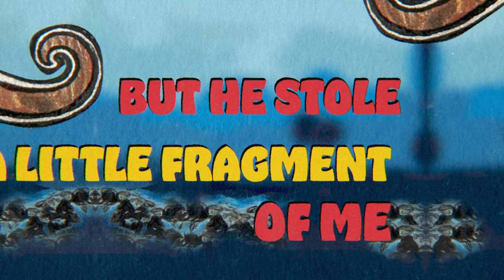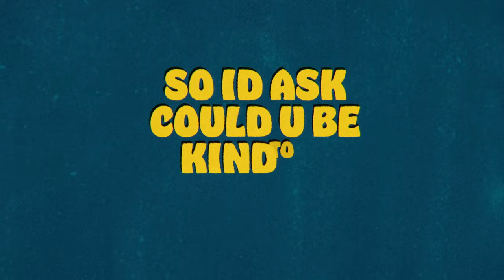quinnie - gold ring (flounder bonus track - Official Lyric Video)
official lyric video for “gold ring” by quinnie